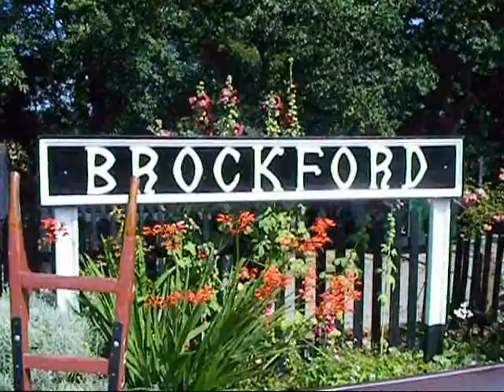Mid-Suffolk Light Rly, Hornby Day 2012 Pt 1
The Mid Suffolk Light Railway is currently the only standard gauge steam railway operating in Suffolk. The society has gone to great lengths to re-create the atmosphere of the old Mid-Suffolk Light, which I hope you will agree, they have done remarkably well with a run of only about 600 yards!